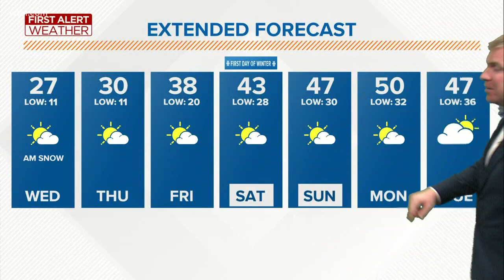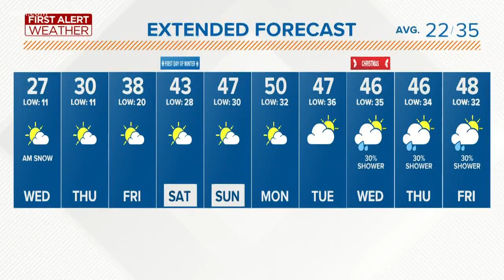First Alert Forecast: Turning toward more balmy weather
The snow is done and today's chilly weather moves to highs in the low 40s for the 1st day of winter and mid-40s for Christmas Day. Next week is looking warmer for holiday travel time, but no White Christmas.